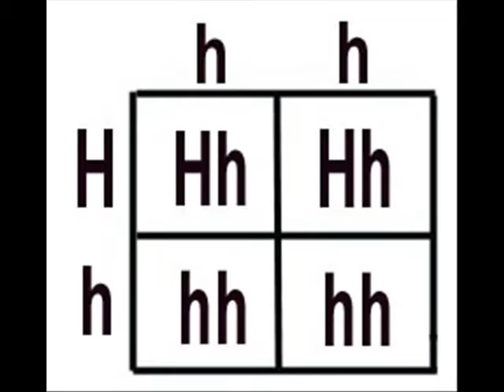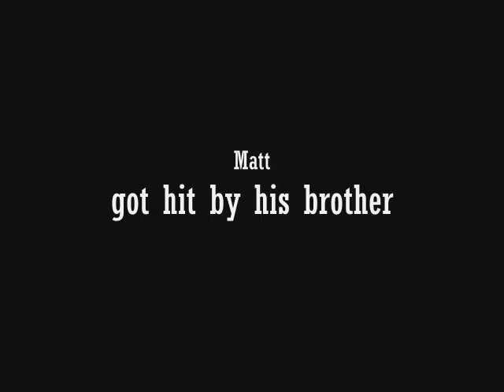skim or die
skimboarding